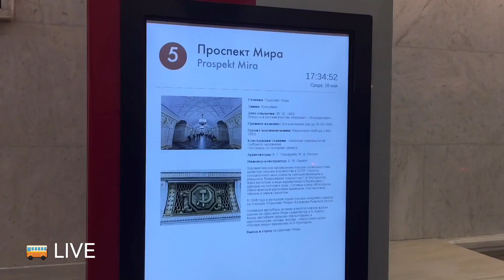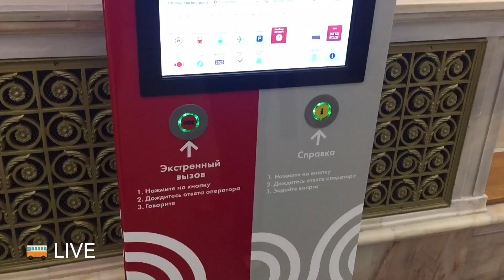Станция "Проспект Мира" после реконструкции | Metro station "Prospect Mira" renovated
Сюжет о том, как изменилась станция "Проспект Мира" Кольцевой линии московского метрополитена, после реконструкции